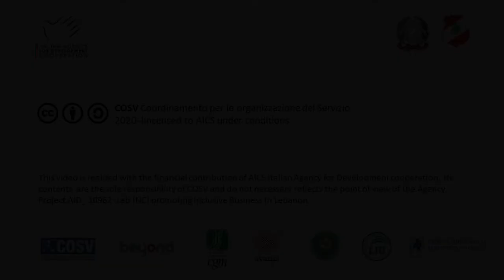BE GREEN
Al Masghal - The Hub is a project developed by COSV and its partners Avanzi, Gruppo Cooperativo CGM, Beyond Reform and Development, Al Jinan University, Beirut Arab University, Lebanese International University, to sustain Social Entrepreunership in Lebanon.

Last year we launched a Call for Proposal to encourage the development of Social Entrepreneurship, selecting 22 Ideas and promoting them with the help of experts of this sector and a budget to develop their ideas

BE GREEN is one of the projects of the Call. Taha and Nadima want to live and help the citizens of Tripoli live the dream of a natural paradise in the countryside by giving them the opportunity to organize outdoor activities, grow fruit trees and produce, combining two international trends, that of urban farming and that of agritourism.